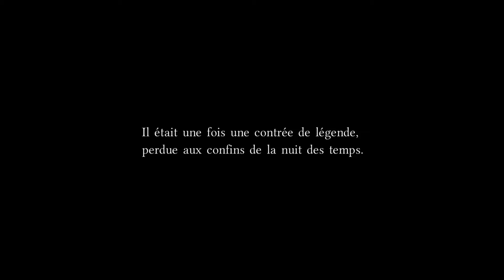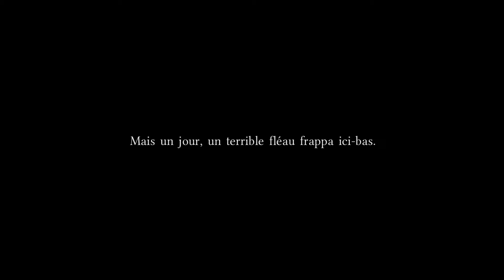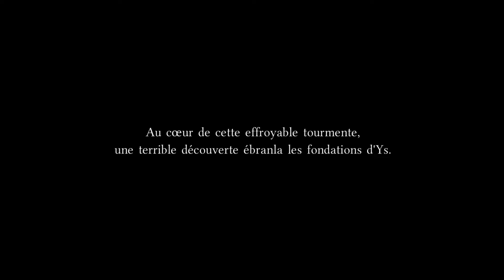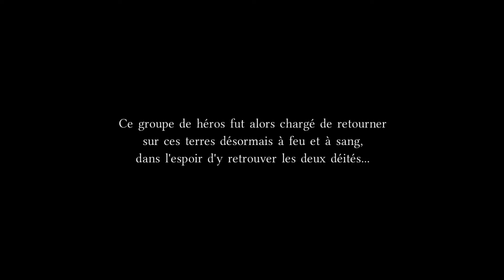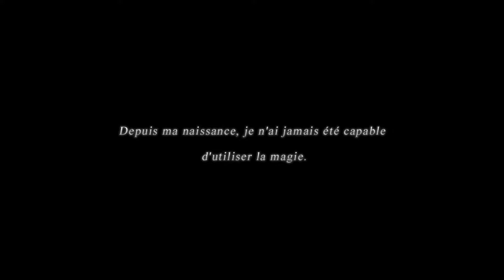YS ORIGIN #01 - LA TOUR DÉMONIAQUE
YS ORIGIN